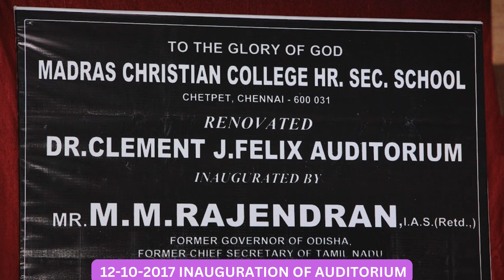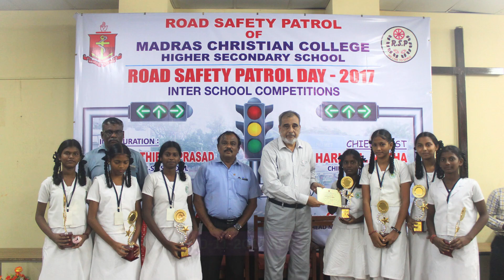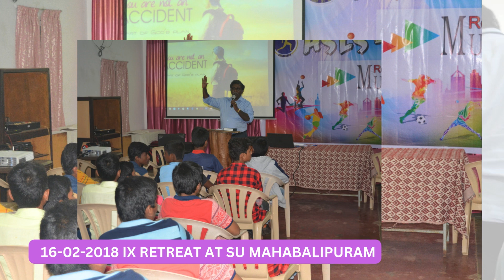Looking back with Gratitude 2017 2018